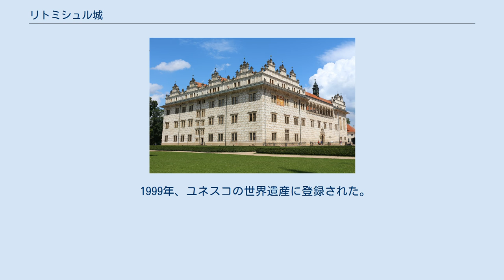リトミシュル城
リトミシュル城（チェコ語: Zámek v Litomyšl）はチェコのリトミシュルにある城である。
ユネスコの世界遺産に登録されている。
 リトミシュル城は領主ペルンシュテイン家ブラティスラフにより1568年から14年の歳月を掛けて建設された。
領主はスペインから嫁いだ妃ララのために、当時ボヘミアではみられない優雅で明るいルネサンス様式の城を建築した。
城壁はズグラッフィートという技法で描かれた壁画で全面覆われており、その数8千、同じ模様はひとつもないといわれている。
中庭にある壁画は聖書から出典の物語が描かれ、出色の出来ばえとして有名。
城内には城主が客人をもてなすために作ったバロック劇場がある。
このバロック様式の劇場は、現在、世界に数ヶ所しか残っていない貴重な文化遺産である。
 城内にあるビール醸造所でチェコの国民音楽家、ベドルジハ・スメタナが生まれた。
スメタナは幼い頃から天才ぶりを発揮し、城内でピアノやヴァイオリンの演奏を披露していた。
1949年から毎年6月、リトミシュル城を主会場にスメタナ国際オペラ・フェスティバルが開催され、大統領や首相も鑑賞に訪れる。
 1994年には中欧7カ国の国家元首が集い、中欧サミットがリトミシュル城で開催された。
 1995年にはスペイン国王夫妻がララ姫の嫁いだリトミシュル城を訪問した。
 1999年、ユネスコの世界遺産に登録された。